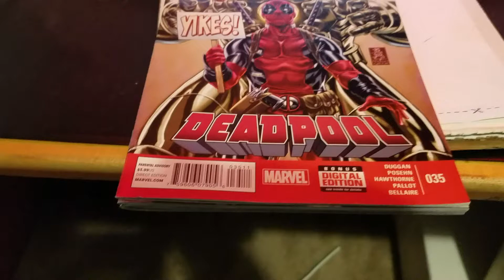Another comic book showing the globe